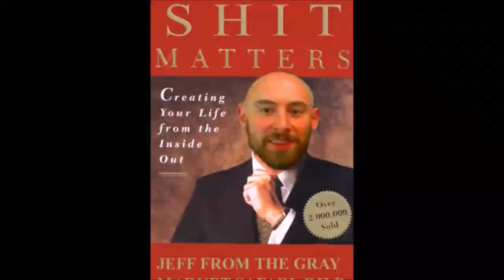Bastard! - The Gray Market Safari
If it ain't broke, don't play it.

Intro music from Kenaima's hit song, "Revenge Fuck"